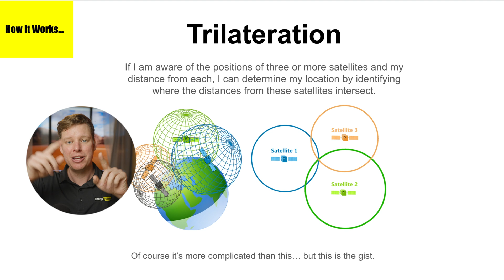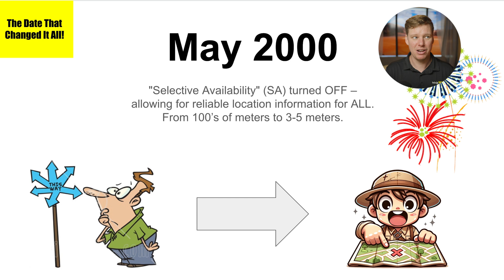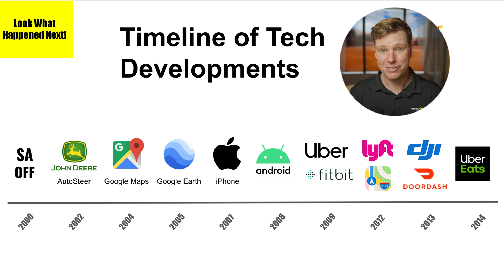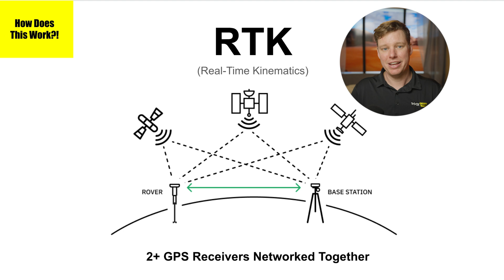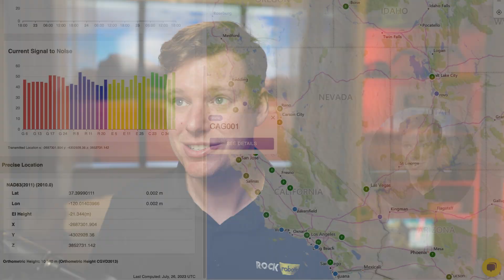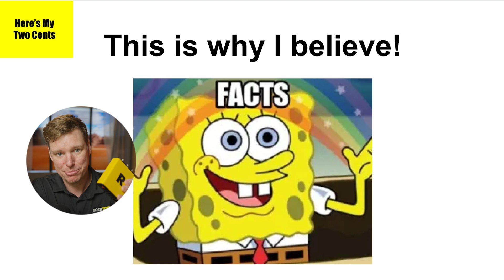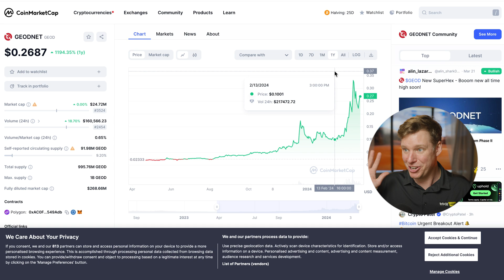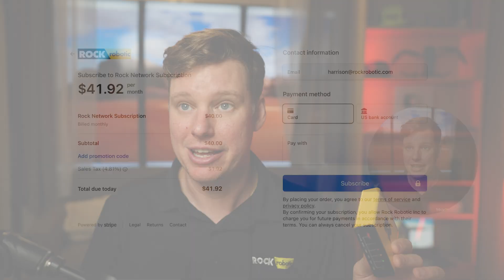GPS is Changing and You Can Help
Hey everyone! Welcome to our latest adventure into the tech universe, where we're zooming in on something super cool happening right now: a major GPS revolution! That's right, GPS isn't just for getting from A to B anymore; it's hitting its second major glow-up, and guess what? You're invited to be a part of this epic journey.

Remember how GPS kicked off things like Uber and Google Maps, changing our lives forever? Well, buckle up because we're stepping into the second generation of GPS, promising even more mind-blowing innovations. This isn't just about watching history unfold; it's about making history together!

We're diving deep into how this all started, from its military roots to becoming the backbone of billion-dollar industries, and how a single switch flipped in May 2000 changed everything. 🛰️💡 Now, we're on the brink of another giant leap – from mere meters of accuracy to jaw-dropping centimeters, thanks to the new Geonet network. It's like GPS on steroids!

And here's the kicker: you can actually be a part of this! We're talking about joining the Geonet crypto network, where you can help out and get rewarded. 🎉 It's not just about the tokens; it's about being part of something that has real-world value, regardless of the crypto buzz.

Imagine the possibilities – autonomous vehicles, drones, precision agriculture, and even fighting deepfakes with location validation. The future's looking bright, and it's calling your name!

So, are you ready to dive into this GPS revolution with me? Let's explore how you can jump in, the cool tech you'll be part of, and dream about the future techs that haven't even been thought up yet. 🚗🚁🌾

Drop your thoughts, questions, or just your excitement down below in the comments. I'm all ears and can't wait to chat more about this. Who knows? Maybe we'll kick off a follow-up video to dig even deeper based on what you're curious about.